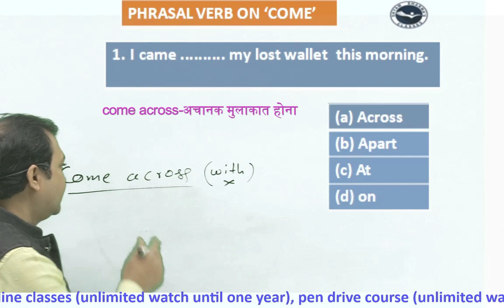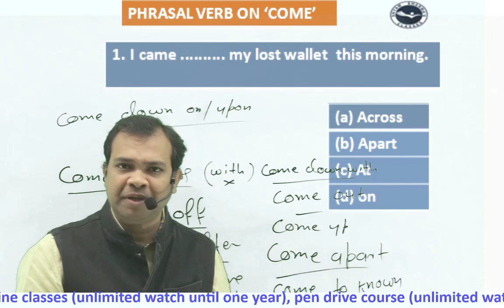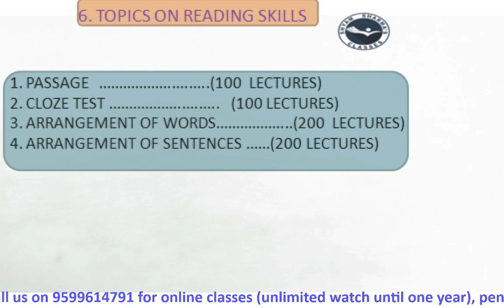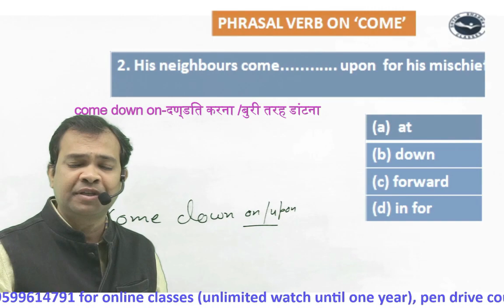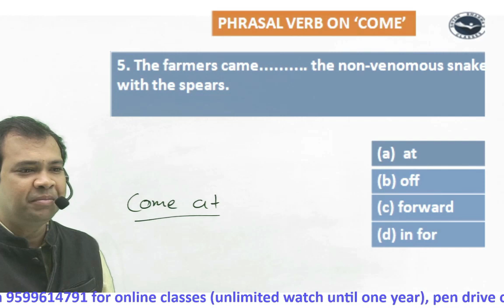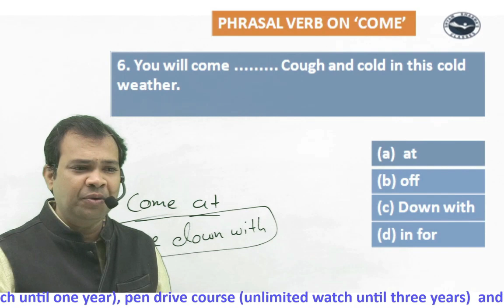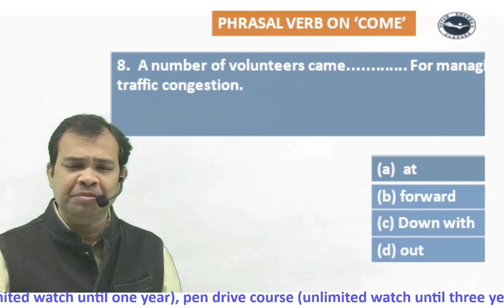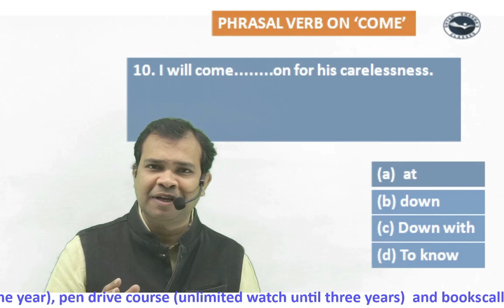Phrasal verb on come, by Shyam Sharma Sir, Mukherjee Nagar, Delhi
PHRASAL VERB ON ‘COME’
come along= to accompany/ progress (साथ देना / प्रगति करना
come apart= to break, separate (टूट कर अलग होना )
come around= to change one’s mind (समझ में आना )
come away= to become separated from something (अलग हो जाना )
come at= to attack, to harass(हमला करना / परेशान करना )
come back= to return  (वापस आना )
come before= to appear in front of someone /precede (के सामने उपस्थित होना / के पाहले आना )
come down= to fall down, collapse (गिर जाना /घटना )
come down to = to reach a decision (निर्णय पर पहुचना/आखिर में नीचे आना )
come down on= to punish (दण्डित करना )
come down upon= to criticise, reprimand severely( बुरी तरह डांटना )
come off= to succeed (सफल होना )
come off = to take place (कोई कार्य का सम्पन होना )
come on = to encourage (उत्साह बढ़ाना )
come round=to recover consciousness (होश में वापस आना )
come round= to visit someone’s home  (किसी स्थान / किसी के घर जाना )
come down with = to suffer with illness (संकर्मित होना )
come to know= to be aware (मालूम होना )
come forward= be eager for something (किसी काम के लिए आगे आना )
come out in=  have a skin problem (तवचा सम्बंधित वीमारी होना)
come up with=   get a solution (समाधान निकलना )
come forth with = (provide information) (सुचना उपलब्ध कराना)
come across= to meet by accident (अचानक मुलाकात होना/ प्राप्त होना )
come out=  to be proved  (सावित होना)
come about= to occur (घटित होना )
come after= to pursue (अनुसरण करना )

460+ video lecture (class video lectures 260 + and live video lectures 200+)